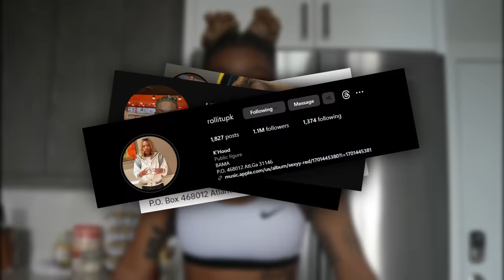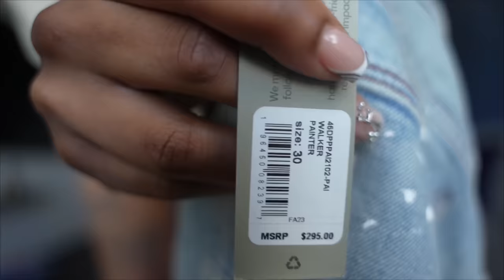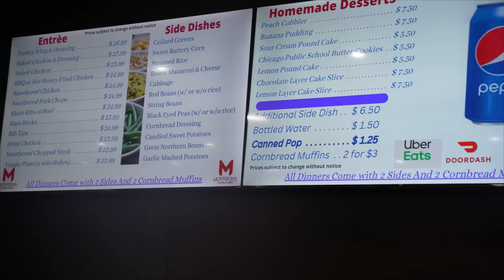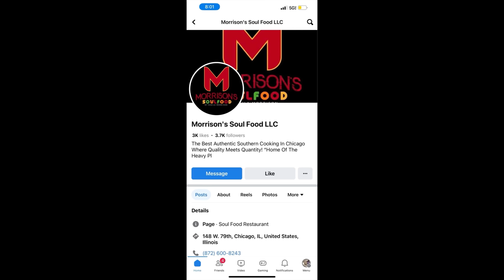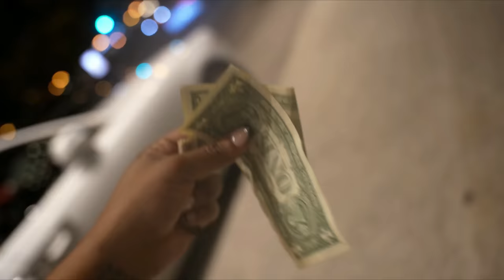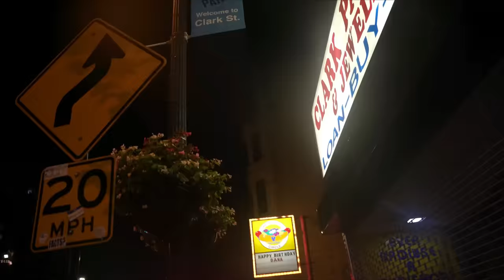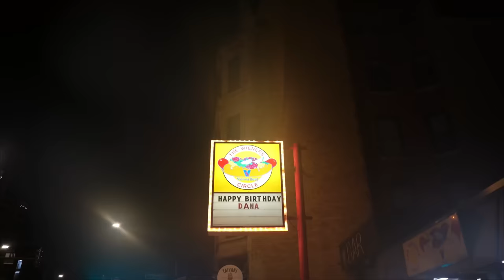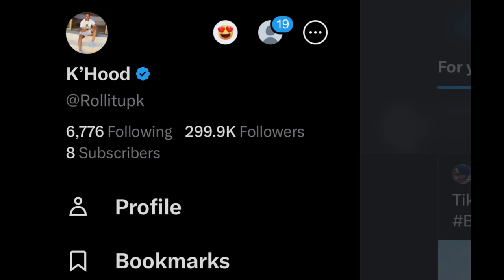Day 3 CHICAGO | MOST DISRESPECTFUL RESTAURANT EVER | The Wiener's Circle | Morrison's Soulfood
Instagram.com/Rollitupk

TikTok.com/@rollitupk

Facebook.com/Rollitupk

Twitter.com/Rollitupk

Rollitupk.com